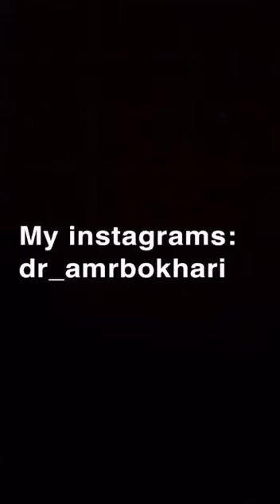Implant in Dentistry - د عمرو بخاري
Implant in Dentistry
 د عمرو بخاري - استشاري جراحة اللثة وزراعة الاسنان
البورد الامريكي
استاذ مساعد جامعة الملك عبدالعزيز